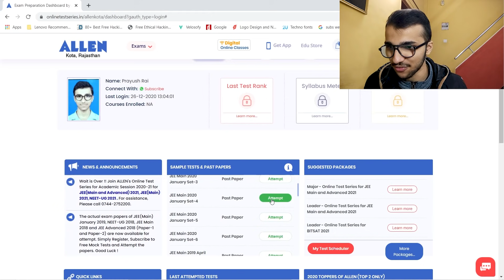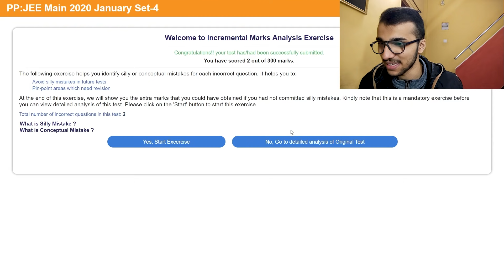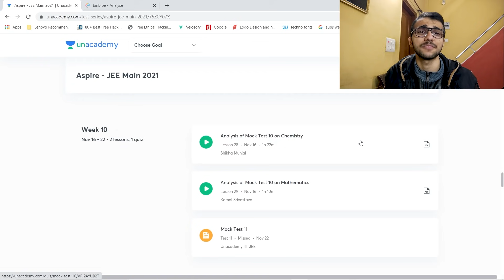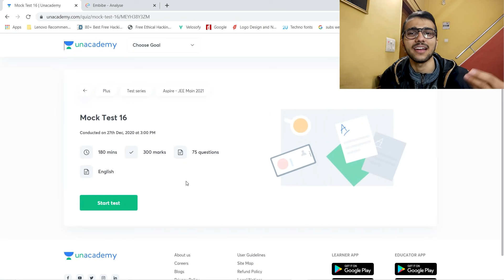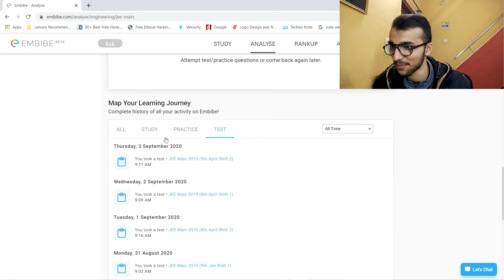MOST Relevant FREE Test Series for JEE MAINS 2021 | Best 4 Test Series | 200+ Mock Tests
Most relevant and free Mock Test Series for JEE mains
Time Stamps:-
0:00 :- Intro
1:12 :-  Source 1 (2020 Jee mains)
5:12 :-  Source 2 (Aspire by Unacademy)
6:44 :-  Source 3 (Embibe)
7:51 :-  Source 4 (NTA Abhyas)

If you don't use any social media platform, comments your queries below. I try my best to reply to all the genuine queries.

Books I have used for my prep:-

PAST YEAR  (Must have book for every serious aspirant )
1) Disha 42 years Physics
2) Disha 42 years Mathematics
3) Disha 42 years Chemistry
4) Complete set of PCM
I have solved Disha as well as Arihant, I personally prefer Disha over Aihant though both are good books

5) Disha JEE Main Online 2019 papers

CHEMISTRY
1) Inorganic Chemistry by VK Jaiswal
2) Organic Chemistry by Himanshu Pandey
3) Physical Chemistry by Narendra Awasthi
4) Objective NCERT at your Fingertips
Above mentioned books have only problems. I didn't reffered any theory books as our chemistry teacher at coaching was best.

In case if you  are looking for books having both theory + problem part then you can go for
1) Wiley's Inorganic Chemistry
2) Wiley's Physical Chemistry
3) Wiley's Organic Chemistry

PHYSICS
1) HC Verma
2) Cengage Physics for JEE Main
I completed my theory part by watching NV sir lectures, so I didn't reffered any theory books. Above mentioned books have only problems and very less theory.

In case if you  are looking for books having both theory + problem part then go for
Cengage Physics by BM Sharma Complete set
It's the best you can get in the market.

MATHS:-
I restricted myself to coaching material
In case u r looking for best books for mathematics than u can for these:-
1) Arihant Mathematics Book set
Best for students doing completely self-study. Have a better theory part.
2)Cengage Mathematics set
Have more no of questions for extensive practice. Best for those students who do online classes and are looking for a book with problems.